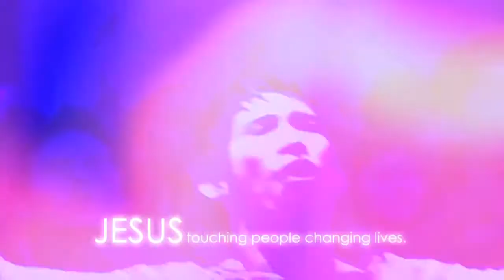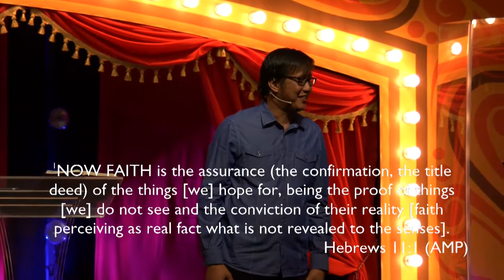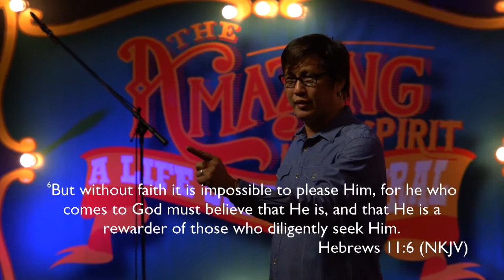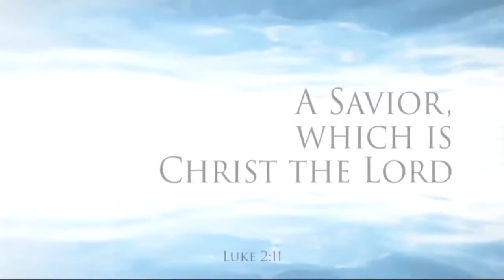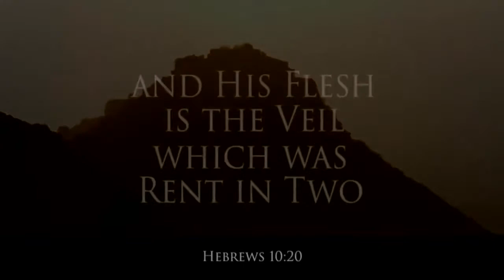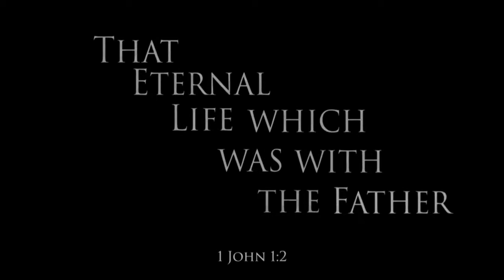He Is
Pastor Edwin Tugano gives us some insights about faith and he encourages us to keep on believing that God will fulfill His promises to us because He is what He says He is.
He is God, He is Savior, He is healer, He is provider, He is always with us, He is our comforter, He is our friend, He is faithful, and the list goes on.
Watch and understand what faith really means and know the One to whom we put our faith on.

Catch our broadcast:
TBN Asia - Friday/ 9:30PM
RH TV - Sunday/ 8:00PM